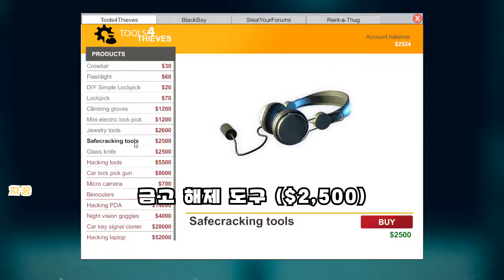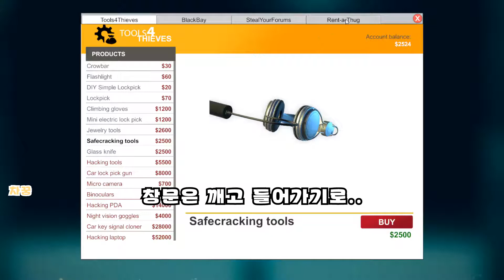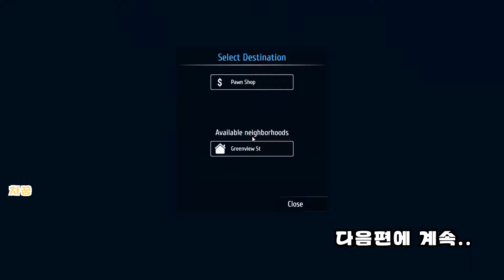[차꿍] 시프 시뮬레이터 [S01.E09] 그린뷰 107 - 목걸이 훔치기 (Thief Simulator)